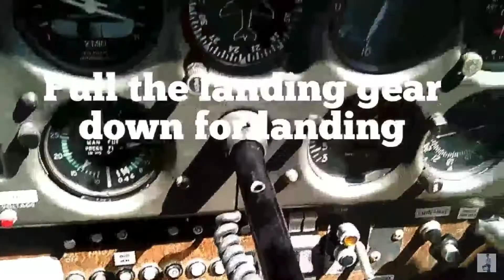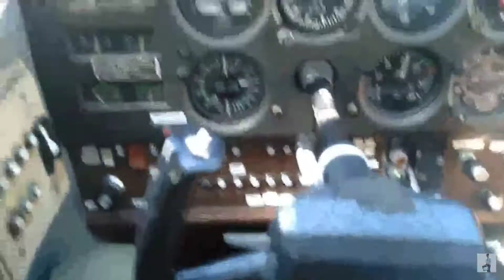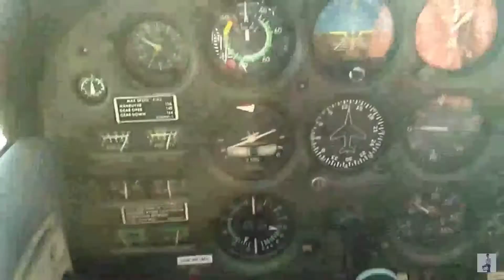Microsoft Flight Simulator 2020: My Hometown Airport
Thank you for coming to the description! I am finally back! I have some things to explain. Most of my subscribers are from X- Plane Mobile, some for AeroflyFS and Carrier Landings HD.

This is NOT a tutorial video!
I made this video with the things I was doing only for my friends and family who have no knowledge on aviation. For you guys who know there is obviously more things to do that I skipped. I wasn't worried about doing things the right way. I just wanted to get in the air and show you how my city looks. But sadly after passing the holding point the video started stuttering so I had to cut the rest of the video.

My channel was dead for some time, as I was having personal problems. Also, X Plane Mobile got boring and was too demanding for my device. The rest also got boring. So I had no motivation to make more videos on them. I had already done the same things over and over again. I decided to stop uploading and I thought my channel would just end.

However, I just bought myself and amazing gaming computer. Of course my channel is mainly aviation so MFS2020 was always a dream I had since it was first announced. Two days after MFS2020 was released, I bought myself the amazing computer (watch at end of video). Of course I had to go and buy myself MFS2020 and try it myself.

MFS2020 was able to run smooth, or at least decent. However, my graphics card is not as good as the other parts I have, so streaming and recording is going to be challenging because it stutters , even though the sim runs good for me. So unfortunately I can't show you guys my experience until I get a better graphics card.

BUTTTT... good news, I also have FSX Steam Edition. I will be making videos on that and live streams. And it will stream great. I also have the PMDG 737, 747, 777 and the Aerosoft Airbus. So my channel will be alive again. Not on the same mobile games but now on PC Simulators. Later on I might do content on other games and sims as well. Like DCS, or even X-Plane 11.

This video is just the beginning to all the possibilities and all the changes that will take place in my channel. Enjoy the new REDWINGS!

FOR PEOPLE WHO ASK WHY NOT A FULL FLIGHT

- you might be asking why the quality of the video is so low. I already explained why at the beginning of the description. I was actually recording a whole flight around my city but when I got to the runway the video started stuttering, so I had to cut all of that and leave what you saw in the video. The rest is a comparison of me at my first solo flight at that airport and landing it. It was very emotional seeing the same building with that realism. Hopefully soon I can bring a full video of it without stutter.

-REDWINGS27